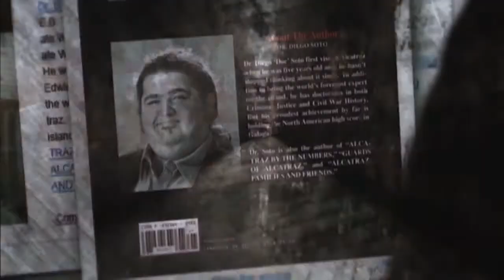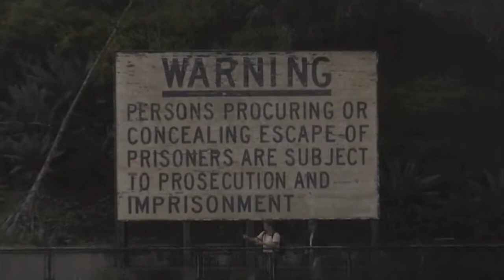ALCATRAZ Doc Soto Alcatraz Turu Bölüm 1